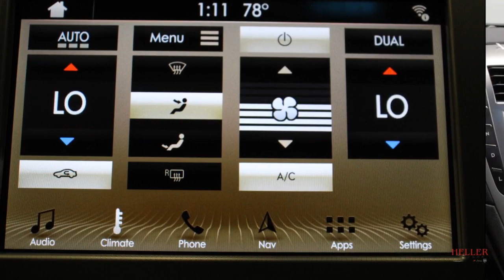3LN6L5LU3KR621079 R4259 2019 Lincoln MKZ Hybrid Reserve FWD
3LN6L5LU3KR621079 R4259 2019 Lincoln MKZ Hybrid Reserve FWD
Navigation, Remote Start, Moonroof, and Much More!